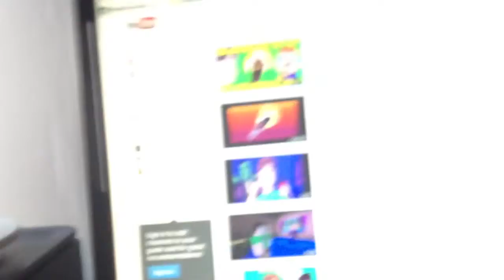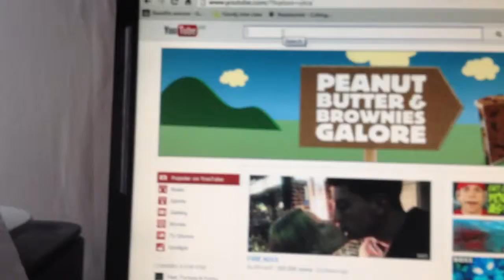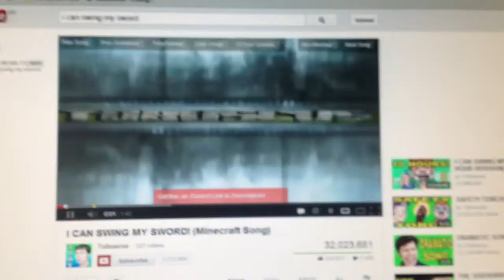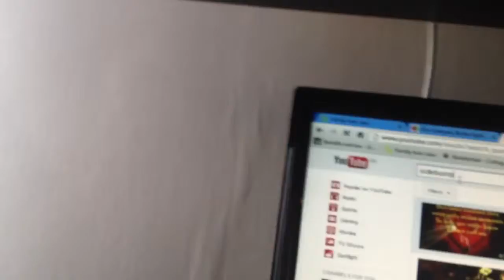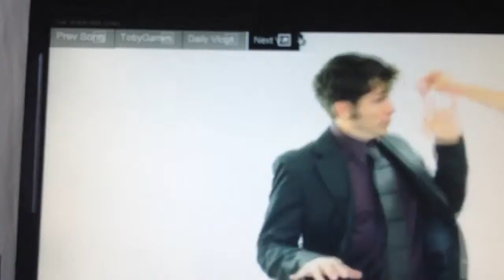Top 3 Tobuscus song's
Please don't be mad at meh cause I know dramatic song should of been up there but this is my opinion and I would really appreciate a few subscribes.